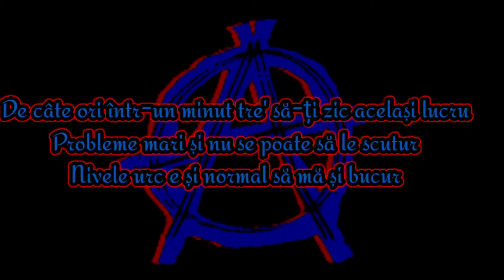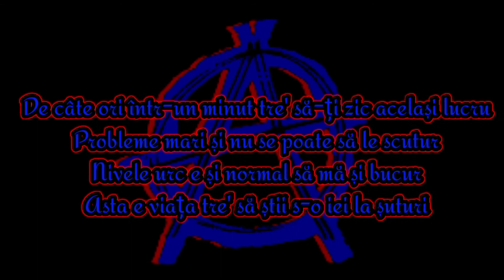Marko Glass-De Cate Ori Interlude(versuri)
De câte ori într-un minut tre' să-ți zic același lucru
Probleme mari și nu se poate să le scutur
Nivele urc e și normal să mă și bucur
Asta e viața tre' să știi s-o iei la șuturi
De câte ori într-un minut ai uitat că ai o viață
Nu mai ieși din fază când afară e ceață
Vrei multe după lasă, te răzgândesti, lași baltă
Dar balta are pește și tu ai lăsat-o toată
Vorbă vorbă, planuri mari aud la toți
Dar câți sunteți ca noi, să pună și treaba pe roți
Lumea asta e prea mare tre' să știi cum să înoți
Sunt sătul să văd gunoaie care n-au un pic de rost
Care nu sunt nici n-au fost
Comentează toată ziua sunt un zero, n-au folos
Dacă vrei să faci ceva tre' să deschizi mintea de prost
Prea sunteți setați pe vită când mâncați pateu de post